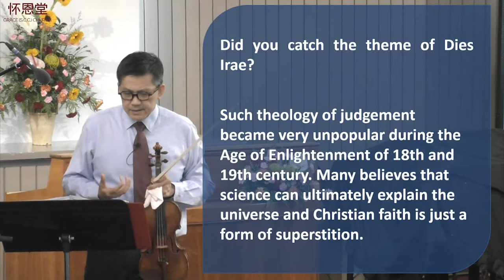午间音乐会 Lunch Time Concert 2021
Yenn Chwen Er - violin

Yenn Chwen Er, a native of Singapore continues to expand his music horizon in the areas of performing, teaching and composing.  He is currently entering his 25th year as the Director of New Heart Music Ministries, a non-profit Christian music organization. He has arranged and produced over twenty music CDs, many of which are also his own compositions. His passion for music worship in the Christian Church has driven him to continually dedicate his time in educating and equipping the next generation of musicians who are actively serving in churches.
Educated in Singapore, London and Houston, Yenn Chwen began his professional career as a first violinist with the Singapore Symphony Orchestra and the Houston Ballet Orchestra. His formal music education included the Royal Academy of Music (London) under Carmel Kaine, and subsequently Rice University under the late Sergiu Luca and Raphael Fliegel. He was conferred Doctor of Musical Arts in May 1997. Being versatile on the modern and baroque violin as well as modern and baroque viola, he has collaborated with many international artists such as Sergiu Luca, Roel Dieltiens and Robert Spring. His performing career has brought him to many parts of the United States as well as Europe and Asia. As a composer, Yenn Chwen studied under Lee Teck-Fa, Sarah Thomas and Samuel Jones. In 2002, he was named the Composer in Residence with the Singapore Symphony Orchestra, during which the orchestra performed Féte for Strings and Brass in the Inauguration Concert at Esplanade Concert Hall and Symphonia Anamneseos. In April 2005, the ProMusica Chamber Orchestra commissioned, performed and recorded Shan Shui, a chamber work composed specifically for the orchestra. In December 2008, Child of Destiny for chorus and symphony orchestra was performed at the World Choir Festival held in Singapore.
Yenn Chwen considers his highest honor to be a part of the New Heart Music Ministries.

Teo Suey Sung  - piano

Suey Sung studied at the Royal Northern College of Music, Manchester, UK for 4 years with the late Marjorie Clementi and graduated with a GmusRNCM (Honours) Degree. She then returned to Singapore to teach.
Due to her keen interest in French music and its language, she furthered her music studies in France for another 2 years, with Hungarian pianist Andre Gorog at the prestigious Ecole Normale de Musique de Paris.
She now teaches privately and also serves as Adjunct Lecturer at the School of Church Music, Singapore Bible College. She has been invited to conduct Master Classes for teachers in local music schools, as well as being adjudicators for their internal examinations or competitions. She is also very privileged to be invited to churches to share her music ministry experiences with their pianists. She enjoys doing accompaniment for students taking their ABRSM practical examinations as well as music performances for their GCE ‘O’ and ‘A’ levels.
She worships and serves as pianist in the Newton Life Church.